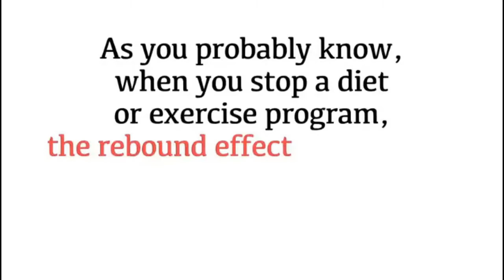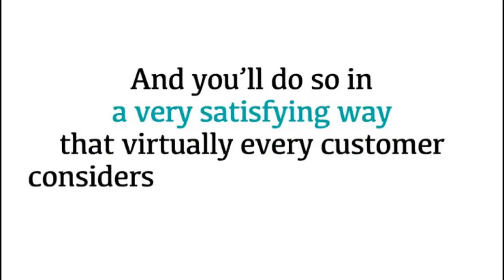Yoga Burn Final Phase - Reviews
(っ◔◡◔)っ ♥ Yoga Burn Final Phase♥

𝐈𝐭’𝐬 𝐜𝐚𝐥𝐥𝐞𝐝 𝐘𝐨𝐠𝐚 𝐁𝐮𝐫𝐧 𝐅𝐢𝐧𝐚𝐥 𝐏𝐡𝐚𝐬𝐞.

You see after you’ve lost all of the weight you’ve wanted with your 12 week Yoga Burn program, what you do in the weeks that follow is absolutely vital to ensure you don’t experience the rebound weight gain that happens with every other program.

As you probably know, when you stop an exercise program the rebound weight gain can actually leave you heavier than before you even started, which is exactly why Yoga Burn Final Phase was created and why it’s so very important.

You see, during the vulnerable weeks that follow Yoga Burn, you’ll use this special 4-week system in order to completely lock in all of your weight loss and your new leaner, toned body for good.

And you’ll do so in a very satisfying way that virtually every Yoga Burn member considers the most enjoyable part of their fat loss journey.

Fase final de quema de yoga - Reseñas
যোগ বার্ন ফাইনাল ফেজ - পর্যালোচনা